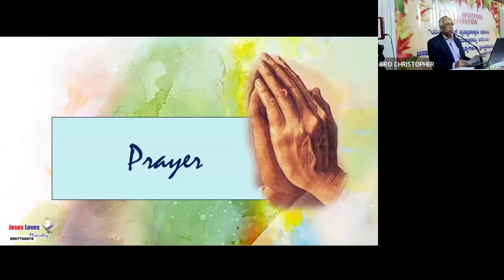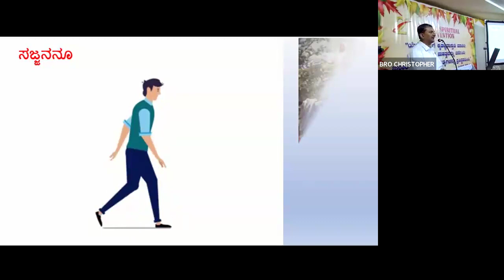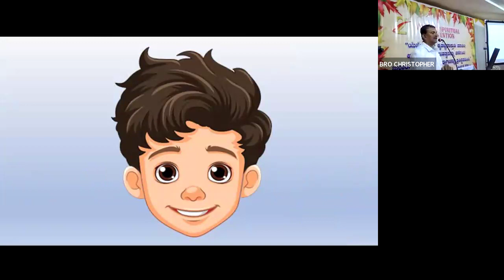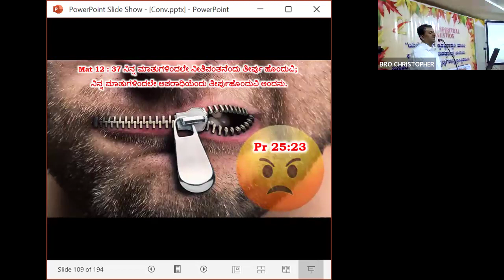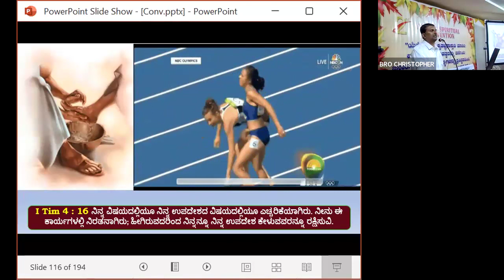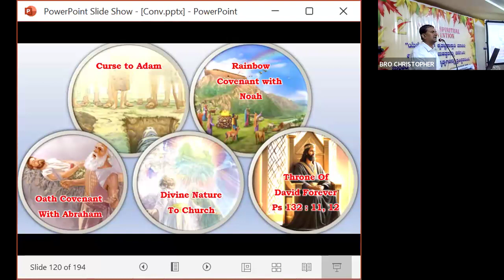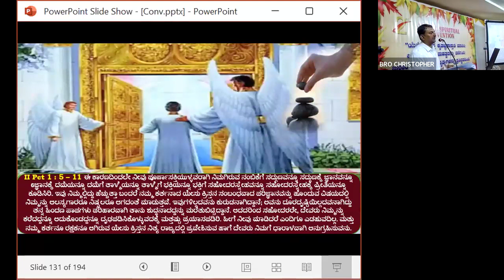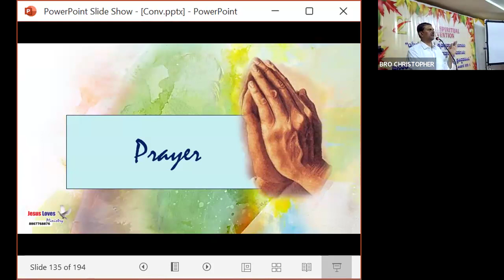2nd Annual Convention 18/2/2024 -3rd Sub Br Raju-2nd Session Free Kannada Bible Study -8867768876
2nd Annual Convention 18/2/2024 -3rd Sub Br Raju-2nd Session Free Kannada Bible Study -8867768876-Jesus Loves Ministry